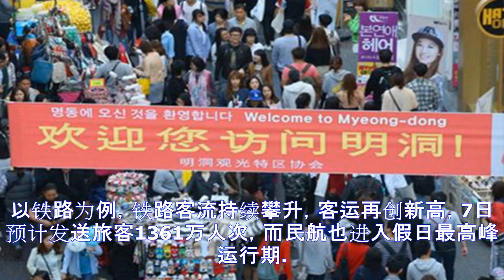长假前七天：中国接待游客超6.6亿 旅游收入近5500亿